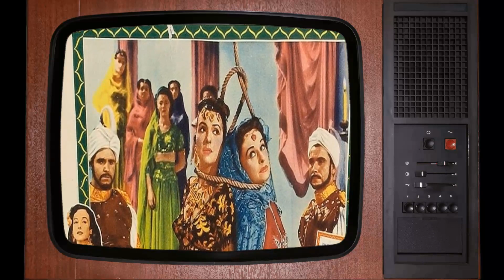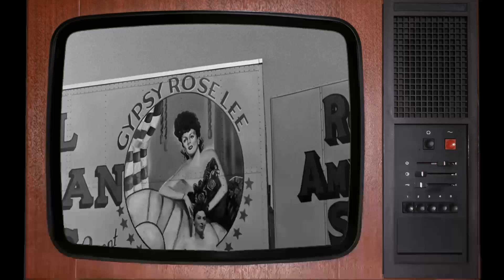Gypsy Rose Lee: Shocking Facts About A Forgotten Movie Legend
Step back in time with me as we pay tribute to one of Classic Hollywood's brightest stars - Gypsy Rose Lee. 🌟 From captivating performances to timeless elegance, Gypsy Rose Lee's influence on the silver screen remains unrivaled.

🎥 Join me as we uncover the stories behind Gypsy Rose Lee's most iconic roles and the moments that shaped their legendary journey. 🌠

🎬 Lights, camera, and let's immerse ourselves in the magic of Classic Hollywood with Gypsy Rose Lee leading the way. ✨🎭
Filmography:
The Over-the-Hill Gang
The Name of the Game
Batman
The Phyllis Diller Show
The Trouble with Angels
Who Has Seen the Wind?
Burke's Law
The Stripper
Wind Across the Everglades
Screaming Mimi
Modern Romances
The United States Steel Hour
Muchachas de Bagdad
Babes in Bagdad
Belle of the Yukon
Battle of Broadway
Sally, Irene and Mary
Ali Baba Goes to Town
You Can't Have Everything
The Over-the-Hill Gang
Batman
Burke's Law
The Stripper
Screaming Mimi
Modern Romances
Muchachas de Bagdad
Babes in Bagdad